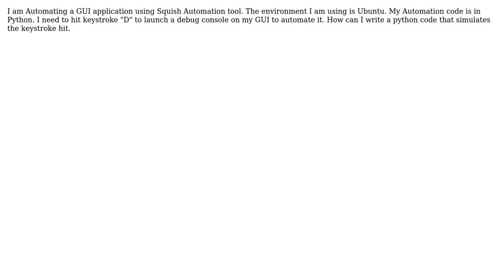How to automate a keystroke in python?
With thanks & praise to God, and with thanks to the many people who have made this project possible! | Content (except music & images) licensed under CC BY-SA | Music | Images & others | With thanks to user Prasanjit Das user Eugen and the Stack Exchange Network Trademarks are property of their respective owners. You are responsible for your own actions.